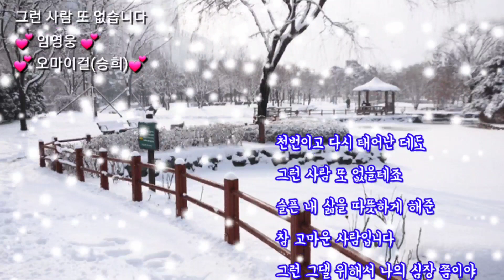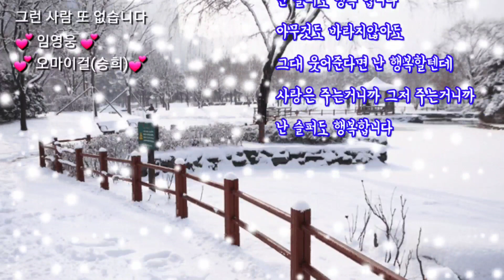💕 그런 사람 또 없습니다 💕 1)임영웅2)승희(뽕숭아학당 그녀)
천번이고 다시 태어난 데도
그런 사람 또 없을테죠
슬픈 내 삶을 따뜻하게 해준
참 고마운 사람입니다
그런 그댈 위해서 나의 심장 쯤이야
얼마든 아파도 좋은데
사랑이란 그 말은 못해도
먼곳에서 이렇게 바라만 보아도
모든걸 줄수 있어서 사랑 할수 있어서
난 슬퍼도 행복 합니다

나 태어나 처음 가슴 떨리는
이런 사랑 또 없을테죠
몰래 감추듯 오랜 기억속에
단 하나의 사랑 입니다
그런 그댈 위해서 아픈 눈물 쯤이야
얼마든 참을수 있는데
사랑이란 그말은 못해도 먼곳에서
이렇게 바라만 보아도
모든걸 줄수 있어서 사랑할수 있어서
아무것도 바라지않아도
그대 웃어준다면 난 행복할텐데
사랑은 주는거니까 그저 주는거니까
난 슬퍼도 행복합니다